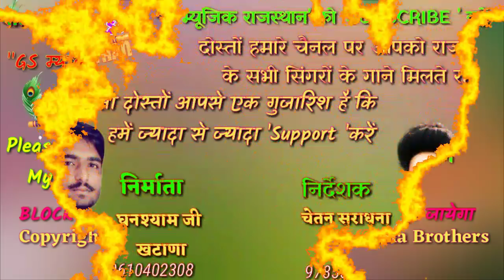सिंगर रामसिंह गुर्जर छोटा मनराज दीवाना ~ मोहब्बत कुण सु करगी पढबाली कोन दिलदार लड़का Rajasthani Song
सिंगर रामसिंह गुर्जर
छोटा मनराज दीवाना

Chetan gurjar